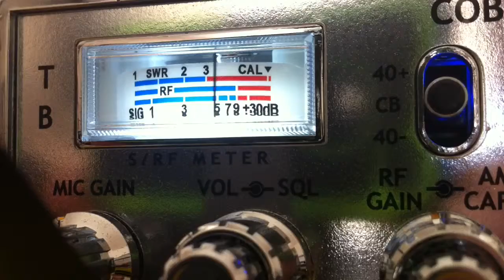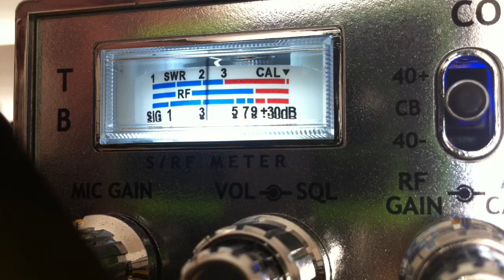445 Radioman MS, 721, Hard Working Man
Cb 28 Santa Cruz California.